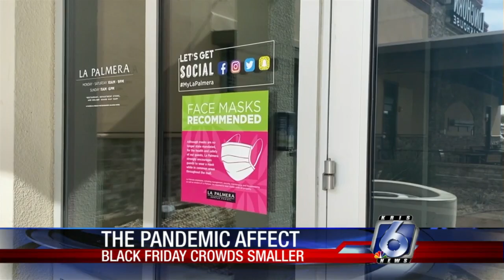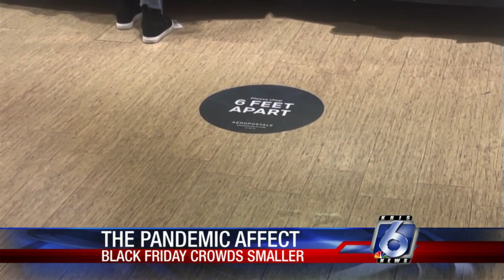La Palmera shoppers see fewer crowds this Black Friday